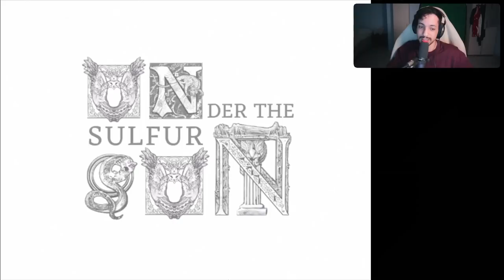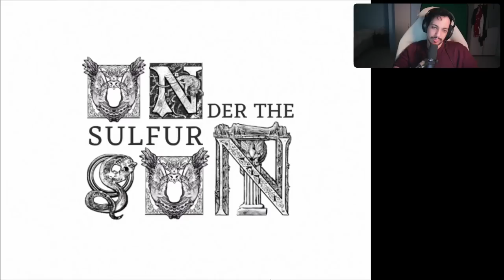Meat Grinder of Despair - Fear & Hunger 2: Termina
This is part 5 for Fear & Hunger 2: Termina

Fear & Hunger 2: Termina is an unforgiving hybrid of JRPG and survival horror, you have three days to battle your way through the town of prehevil and become a god.